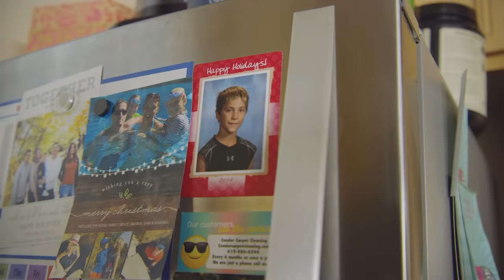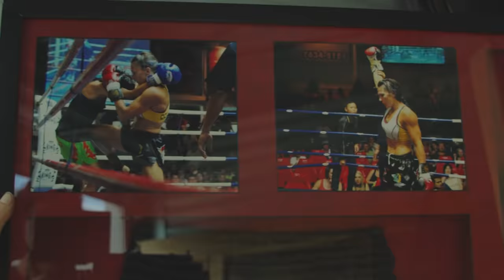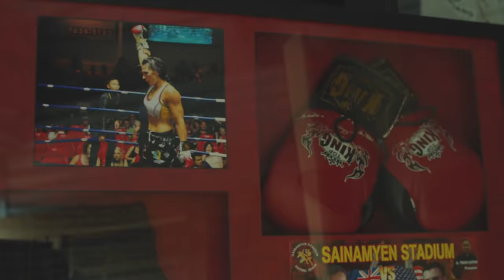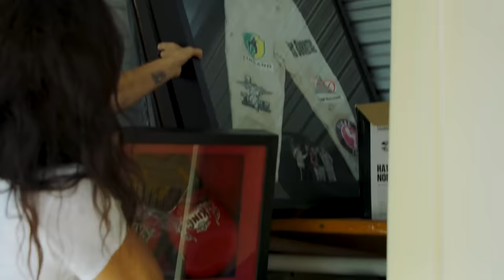FIRST Mom To EVER Fight In The UFC Octagon! 💪 | Cat Zingano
Cat Zingano is first mom in the UFC octagon, the first winner of a women’s TKO, but most importantly, she’s the best mom to her son Brayden!